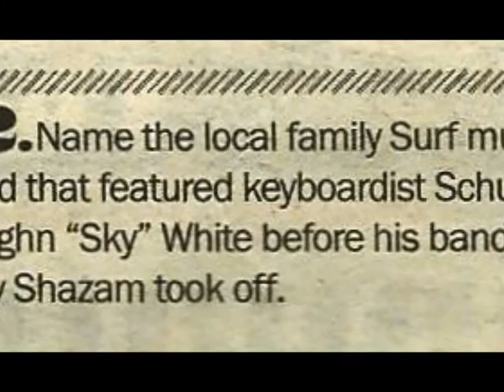THE CHICKENSHACK REHEARSALS - The Maladroits 2003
excerpts from THE CHICKENSHACK REHEARSALS.
tape was rollin' at 3 months of rehearsals in bryce's basement, otherwise known as chickenshack recording studio.
here's 6 of their great instrumental songs, all dealt up loose as a goose, as the band cooled out under colored party lights.
notable for sky white's forced use of the studio's wurlitzer electric piano and cordovox organ.
nomad
happy organ
killer dana
bumble boogie
a night in tunisia
big surf